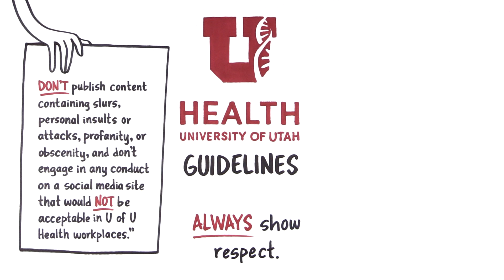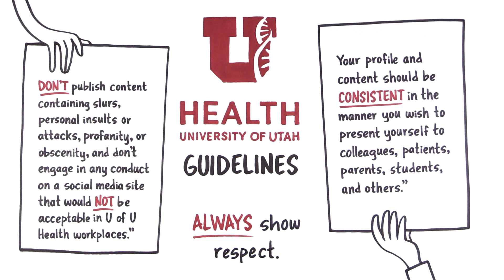Social Media Best Practices